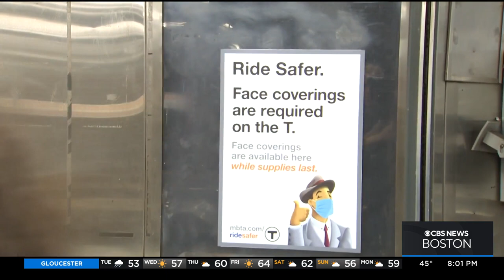MBTA Drops Mask Mandate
MBTA riders are no longer required to wear a face covering. WBZ-TV's Kristina Rex reports.